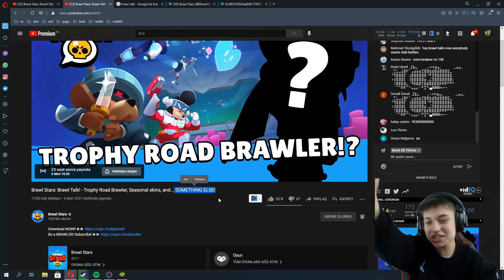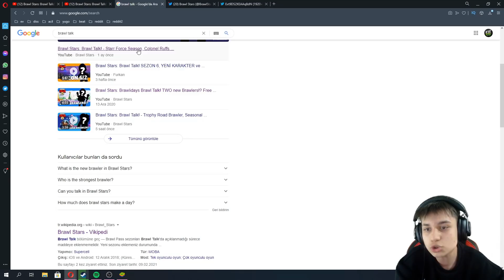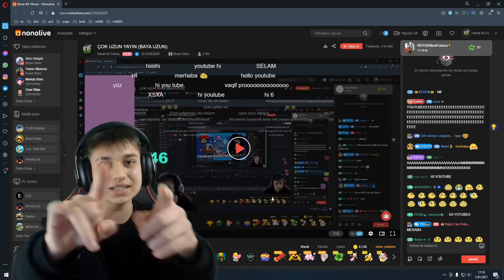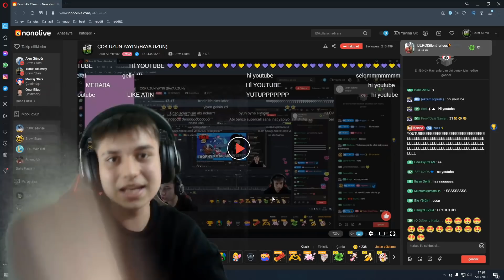BRAWL TALK GELİYOR! YENİ KUPA YOLU KARAKTERİ! Brawl Stars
brawl stars brawl talk geliyor yeni kupa yolu karakteri olacak yarın 16'da youtube'dan brawl talk yayınına giricem gelirsiniz...